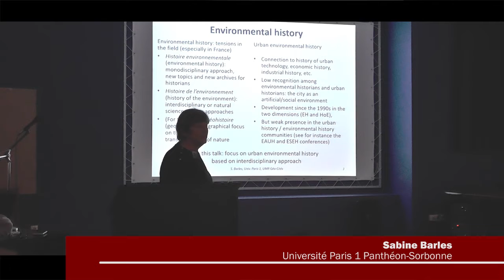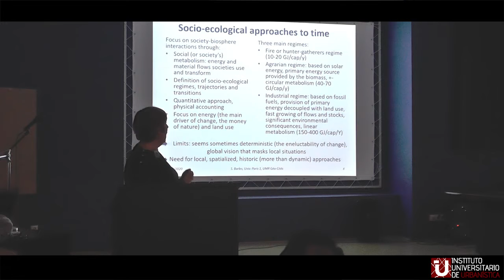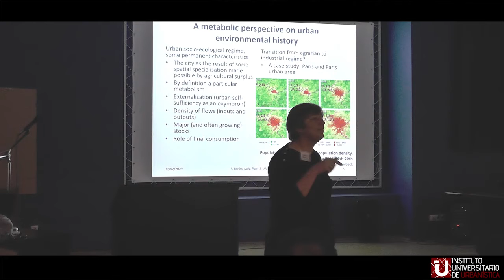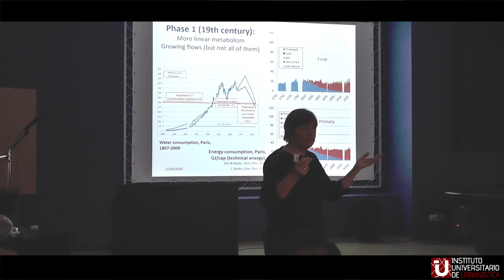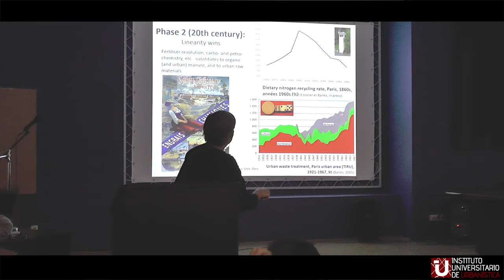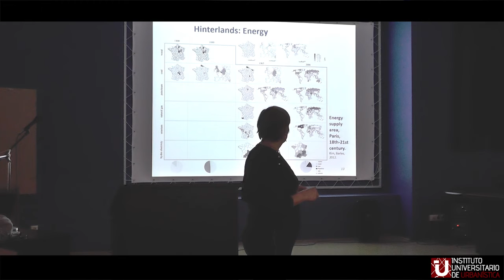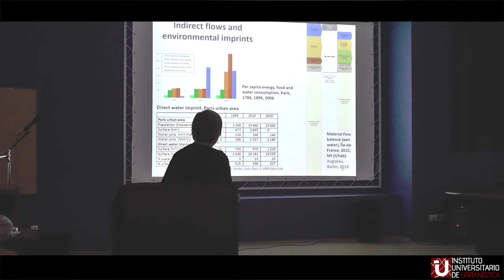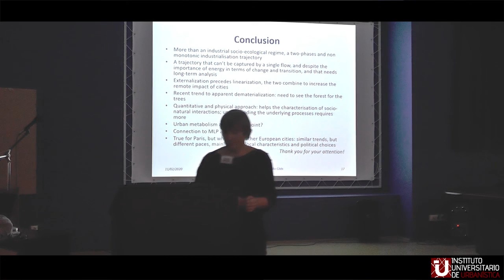2. Environmental History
Conferencia impartida por Sabine Barles (Université Paris 1 Pantheón - Sorbonne) correspondiente al seminario "Current Horizons of Urban History", organizado por el Instituto Universitario de Urbanística y celebrado en la Escuela Técnica Superior de Arquitectura y en el Archivo Municipal de Valladolid.

Este seminario se enmarca dentro de las actividades programadas para la Network-Wide Workshop Week 7 (10-13 de febrero de 2020), como parte del programa europeo de doctorado UrbanHIST. Más información